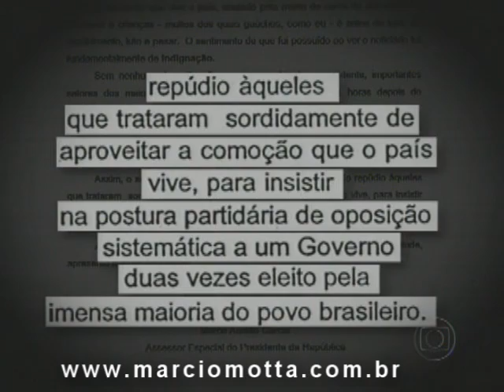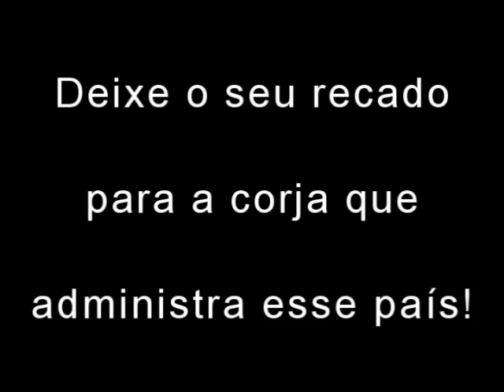Lula e o vôo 3054 da TAM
Note: The subtitles that appear in this video express closely the exact words of the people that appear in the video.

Lula: I know that nothing comes close to the pain and suffering of the families of people who lost their loved ones in the accident. But on behalf of all Brazilians, I'd like to say that we feel for your losses. We cry and revolt together.

Lula: We are not capable of accepting the tragedy. And I, personally, suffer as a father, as a husband, and as the president.

Lula: Above any consideration, it's time to give support to the mothers, to the fathers, to the sons, to the relatives and friends of the passengers and crew of flight 3054, and from (incorrect Portuguese) the TAM employees that died in the tragedy. That our affection and solidarity may help the irreparable pain that (they) are feeling. Nothing can be done to bring back the ones we love and lost.

Renato César Rubinick (father of two of the victims): They are indifferent to this (plane crash) and we are infuriated, as if all the pain we are suffering is not enough, we still have to go through this now (the obscene images).

Lula: But I want everyone to know that the government is doing and will continue to do the possible and the impossible to obtain the causes of the accident.

Radio: An order estalished by President Lula on March 27th. Let's hear what he said:
"I want a date, with day and time, for us to announce to Brazil that there are no problems with Brazilian airports."
Radio: Ok, on June 13th he already wanted this date to be established in March...

The Minister Marta Suplicy gave the passengers an advice.
Radio(2): A very wise advice.
Radio: Let's listen to Marta Suplicy's advice:
"Relax and cum, because, like, you forget all troubles" - exact words
Radio(2): (Ironic laughs) Good one. Good one!

Later, the Secretary of Treasury Guido Mantega declared, between Marta Suplicy's advice and our current days, the following:
"First of all, there isn't an 'aerial chaos'. There is an 'aerial problem'. And there is also an increase in air traffic. It is due to the prosperity of the country, right? More people travelling, more planes in the air routes." - exact words

Radio(2): (Ironic) Yeah, that's right! There are so many people wanting to "spread butter" on their breads and eating it.
(Pun) Mantega = Manteiga = Butter

Radio: Brigadier General José Carlos Pereira, President of Infraero, also gave his advice on June 21st:
"The only thing that I can recommend is patience, patience, and patience. Mine has been... I have been patient, but it's been reaching its limit. But I recommend to the passengers that theirs doesn't come too close to the limit." - exact words

Radio: On July 2nd, the Brigadier General reached his limit, stating the following:
"The country's entire mesh has gone to space" - exact words, meaning "The country's entire (aviation) mesh is out of control"

Radio: During an interview, the President of the Air Controllers Federation Carlos Trifilio affirmed that: "Any one enters (the Brazilian air control system). I have stammering controllers, I have deaf controllers. These guys are on the net, opperating. And, since we need people, they are qualified in precarious conditions"
Radio(2): (Ironic) (Imitating stammering and deaf controllers).

Lula: I ask of God to give strength to all of you, to overcome the suffering. May God bless all of us. Good night.

If it Wasn't for this second tragedy ten months after the first one, would the authorities still be with their arms crossed in wait of another tragedy?

Leave your message for the scum that governs this country.

Parte do pronunciamento do presidente lula em 20/07/2007; O assessor especial de Assuntos Internacionais da Presidência da República, Marco Aurélio Garcia, foi flagrado comemorando no momento em que ia ao ar a informação do problema mecânico no avião da TAM; um resumo da crise aérea brasileira com várias frases dos representantes desta nação